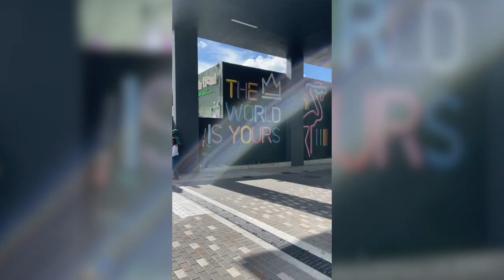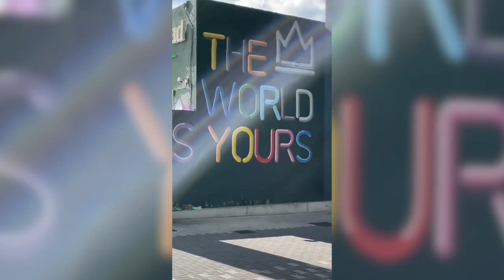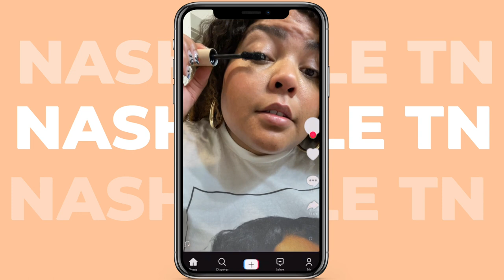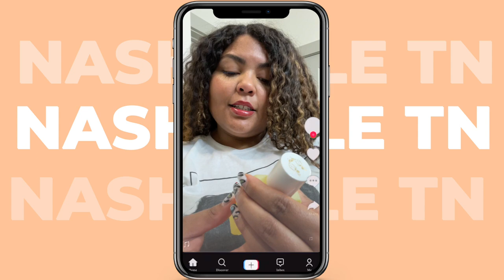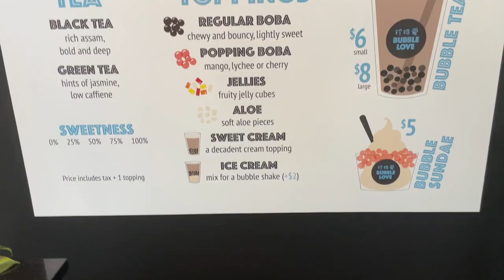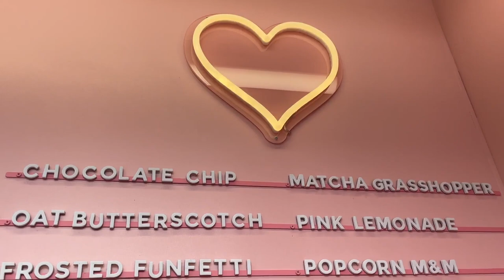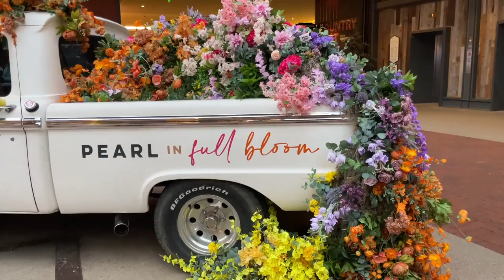VLOG: I have exciting news, spending my birthday in Miami, shopping, concerts, Nashville & More!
I seriously love you all so much and can't wait to share more about the TV show that I will be on this month! I wouldn't be doing the things I am today, if it weren't for you all, and it means the world to me that you are a part of this community! And remember your size does not determine what you can do in this life, so live it to the fullest and glow with confidence!

tysm for watching! XX – Kat

xx Kat